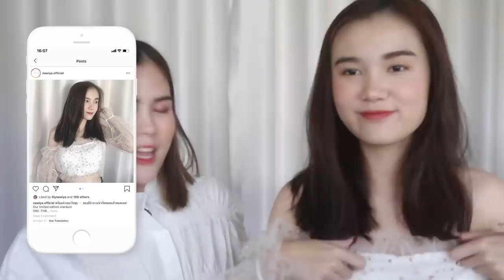แต่งไปคุยไป:ลาร่าต่อมหาลัยไหน?,สอบติดแล้วลาออก!?| Lily nawiya